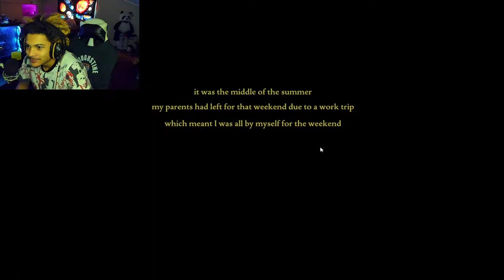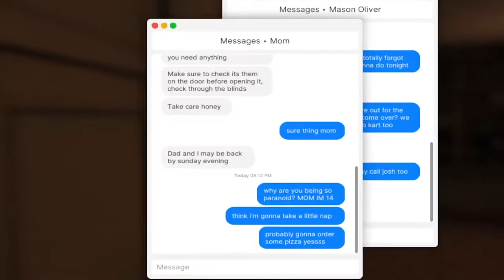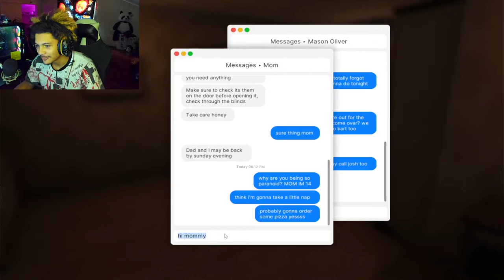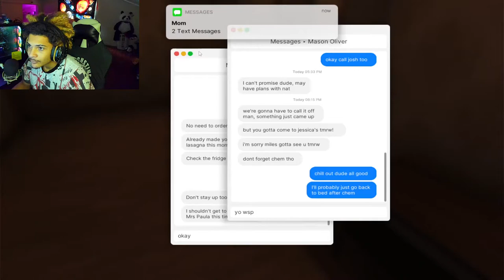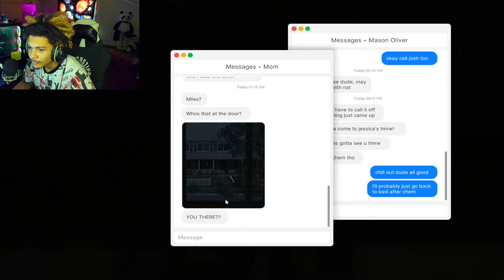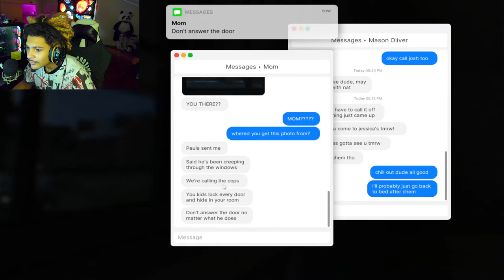I was a bit Spooked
by far the least scary game I've played to date but I still hit em with the bottle